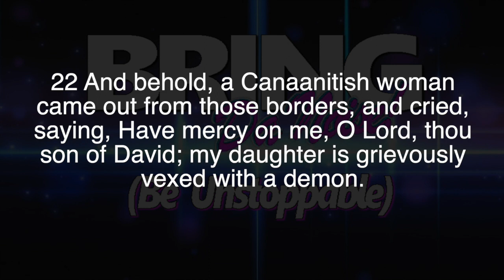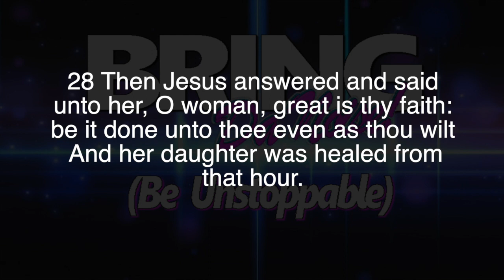Sunday Morning Worship - 08-29-2021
" Bring Da Noise! (Be Unstoppable)   "